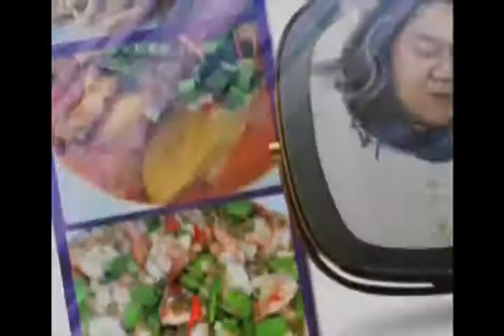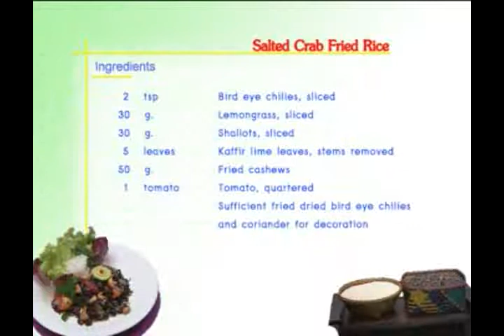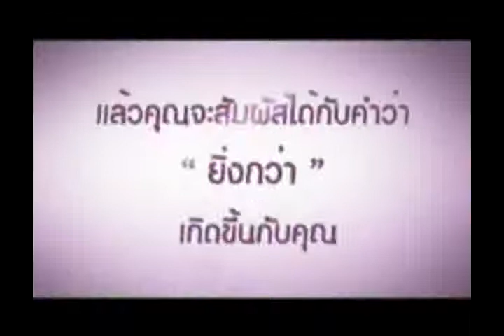55 07 08[Food Variety]ข้าวผัดปูเค็ม